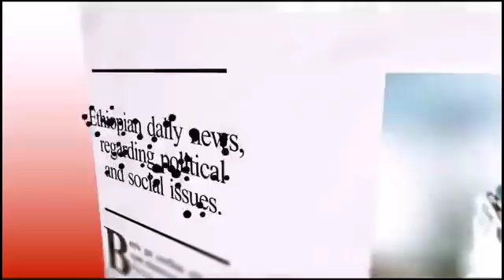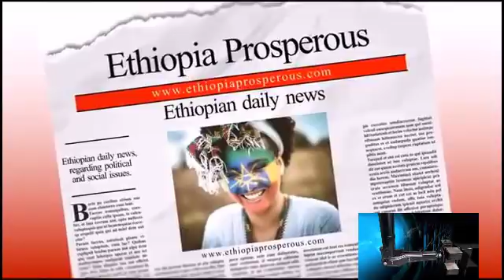የፈተናዎችን ቋጠሮ የሚፈታ ድርጅት